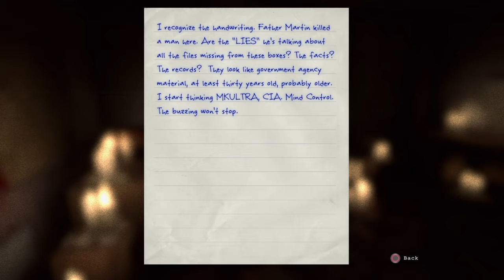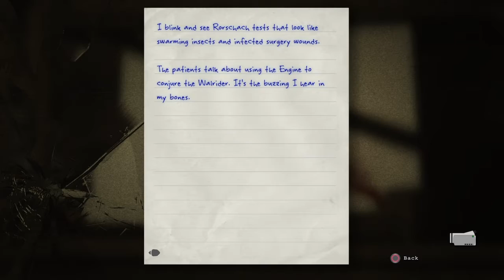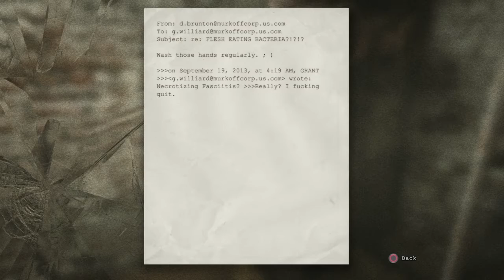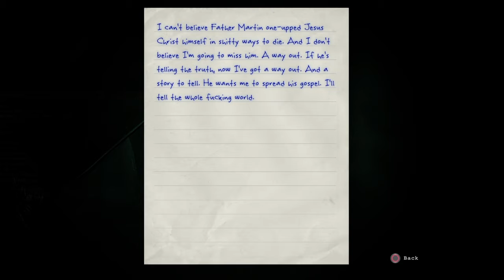Outlast (FINDING FATHER MARTIN/MY CAMCORDER IS BUST UP) Episode 6